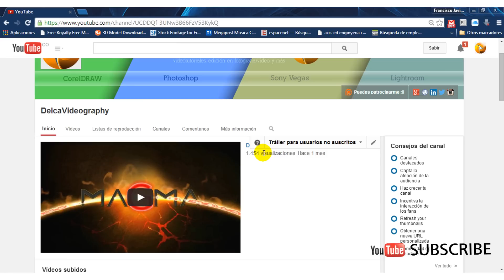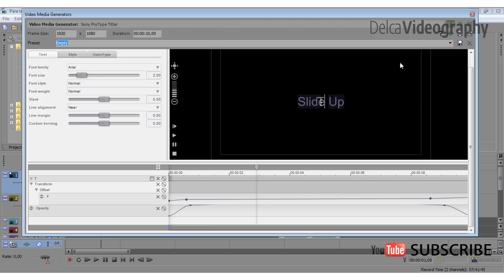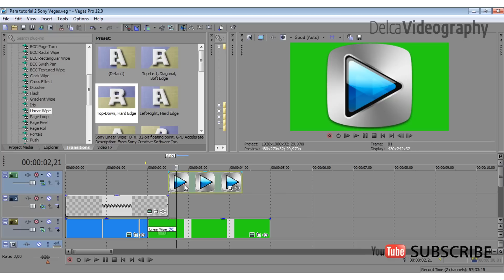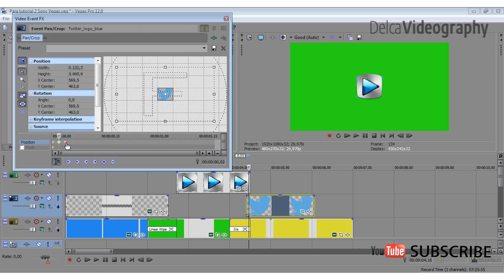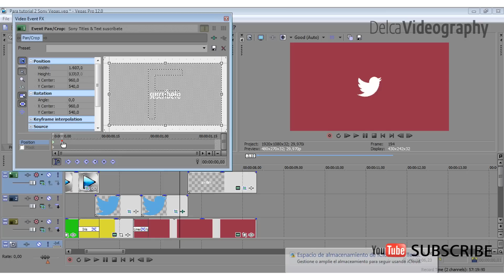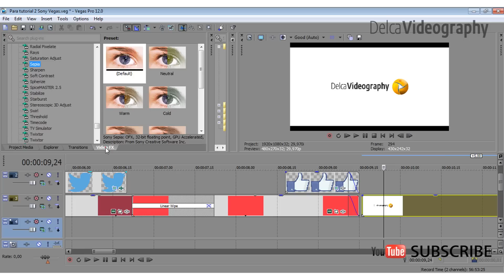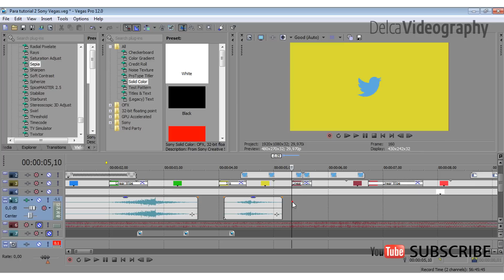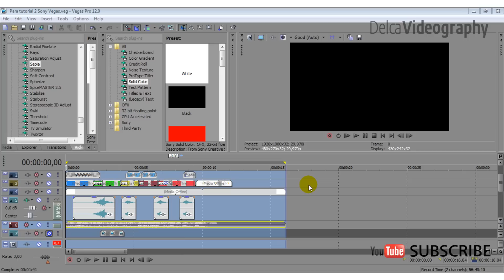CREA UNA INTRO Profesional: SONY VEGAS PRO 10, 11, 12, 13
📌 ENLACE A CURSO DISEÑO GRÁFICO Y AUDIOVISUAL CUPÓN CON MEGA DESCUENTO

Cómo hacer un INTRO para tu canal de YOUTUBE gratis
INTRO FRATIS PARA VÍDEOS -  FREE INTRO FOR VIDEOS
HAZ TU PROPIA INTRO PARA TUS VÍDEOS GRATIS EN SONY VEGAS PRO 10, 11, 12, 13

Hola a todos y BIENVENIDOS,

Los invito a visitar la siguiente página web: dfrancodesign.com

Si quieres aprender a crear tu propia intro (introducción) épica y sencilla pero a su vez profesional (professional), con las herramientas básicas de Sony Vegas Pro y llevarlos a la realidad a través de un programa de edición de vídeo profesional de una manera fácil, entonces definitivamente usted está en el lugar correcto.

Hi everyone, If you want to learn how to create your own epic and simple intro (introduction) with the standard tools, bring them to reality through a program of professional video editing in an easy way.

Hola a todos, si quieres aprender a crear tus propios vídeos ó películas y llevarlos a la vida real a través de un programa de edición de vídeo profesional de una manera fácil, entonces definitivamente usted está en el lugar correcto.

Un vídeo semanal como mínimo en mi canal DelcaVideography.

Subscríbete y aprende!

Sony Vegas Pro es un software de edición de video destinado a profesionales mediante el sistema de edición no lineal (NLE), publicado originalmente por Sonic Foundry, ahora perteneciente y dirigido por Sony Creative Software. Originalmente desarrollado como un editor de sonido, con el tiempo se convirtió en una edición no lineal de vídeo y audio de la versión 2.0. Sony Vegas Pro está destinado a la edición de vídeo en en tiempo real. Además, tiene características como la edición de vídeo multipista, edición de audio en pistas ilimitadas, la secuencia de video independiente de la resolución, efectos complejos y herramientas de composición, 24-bit/192 soporte de audio kHz, la Virtual Studio Technology y DirectX plug-in, la compatibilidad con efectos y la mezcla de sonido Dolby digital envolvente. Hasta la versión 10, Vegas Pro se ejecutó en Microsoft Windows XP (32 bits), Vista y Windows 7 (ediciones de 32 bits y de 64 bits).